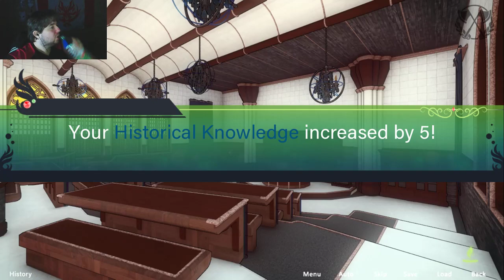Anime Aoi Plays JPDE sonata of fire Part 53